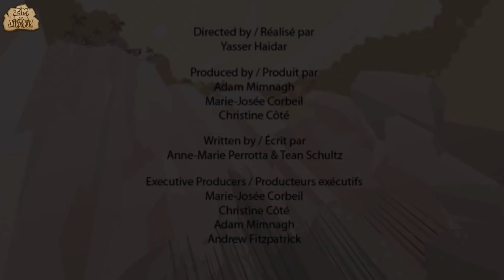DINOSAURS WERE THE BEST HUNTERS ON EARTH | Cartoons for Kids | Educational Video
Hello, dinosaur fans we have found the list of best dinosaur hunters living 250 million years ago on earth, let's check them out.